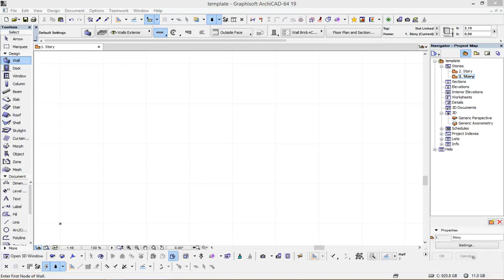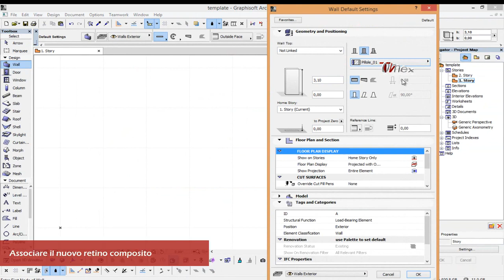Archicad Pills: How to create composite structure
Archicad :  How to create composite structure